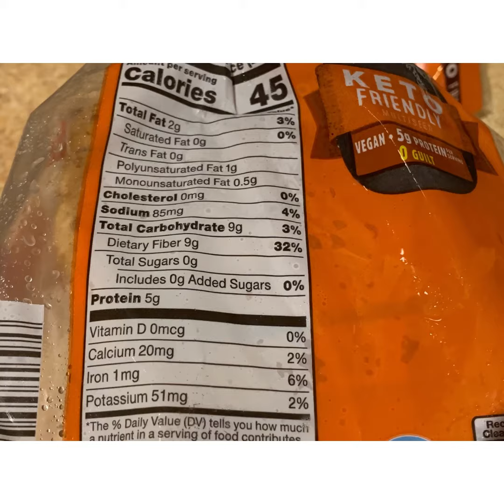Keto friendly, low-carb tuna melt sandwich recipe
Ingredients
• keto friendly bread(available at Aldie)
* 1 5oz Can tuna
* 1/2 cup mayonnaise
* 2 tbsp Powder onion
* 1 cup freshly grated cheddar cheese

Directions
* Preheat oven 350° F/180 C
* Combine ,mayonnaise, onion, cheddar cheese, salt and pepper, mix well and set aside
* Add tuna mixture on slice of bread
* Bake until cheese is melts 8-10 minutes